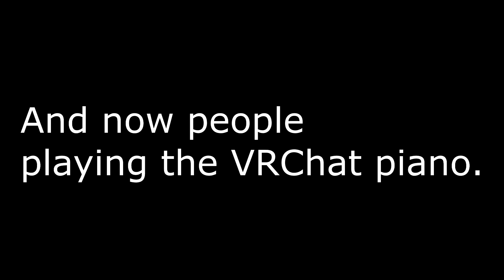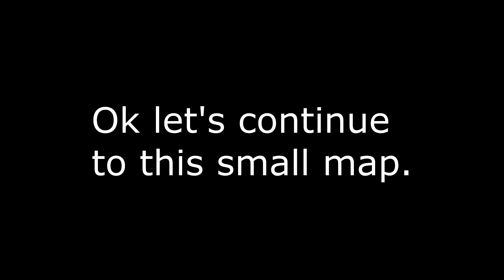What you may find in VRChat part 1